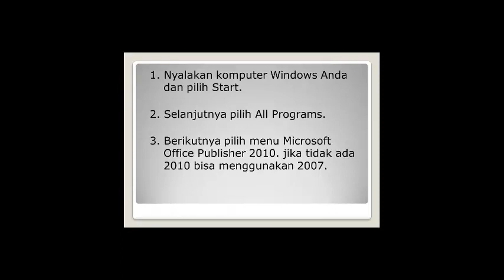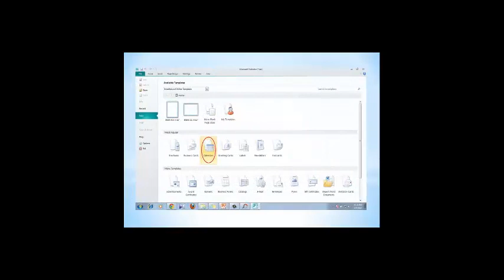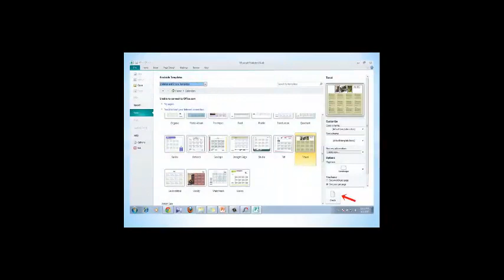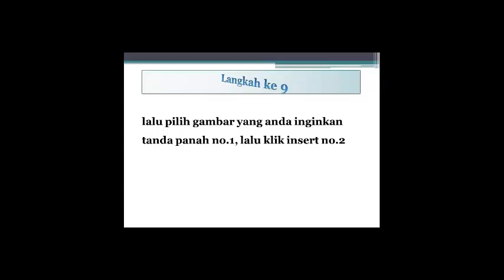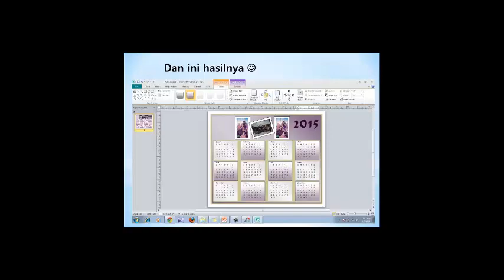Cara Membuat Kalender Mengggunakan Microsoft Publisher